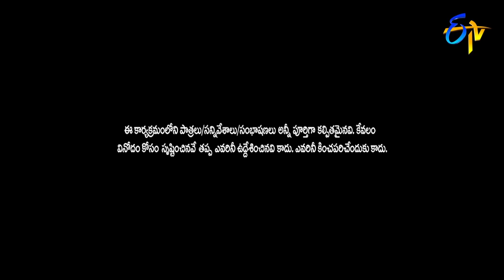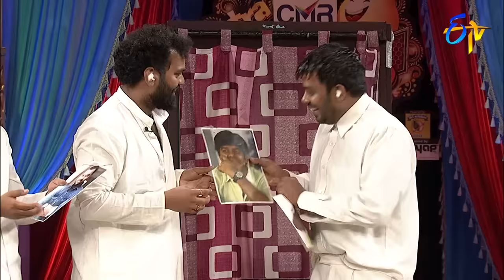Sudigaali Sudheer Performance | Extra Jabardasth | 22nd February 2019 | ETV Telugu